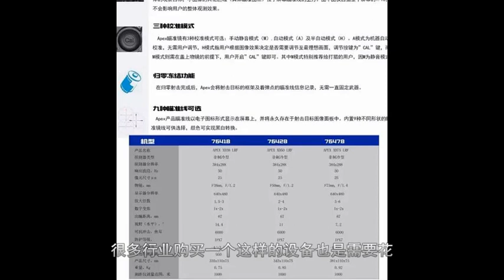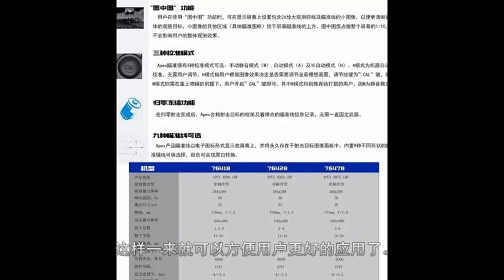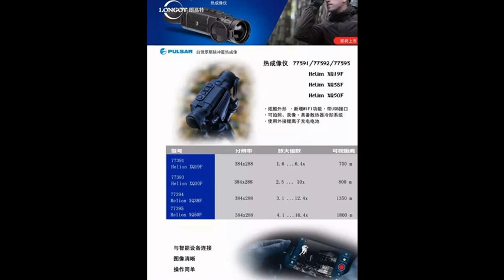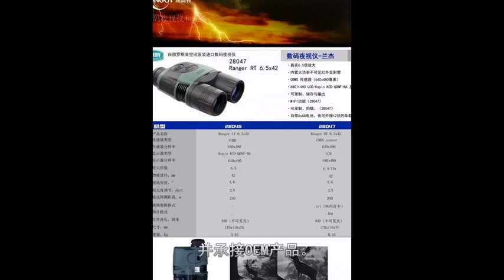热成像仪为什么这么贵？